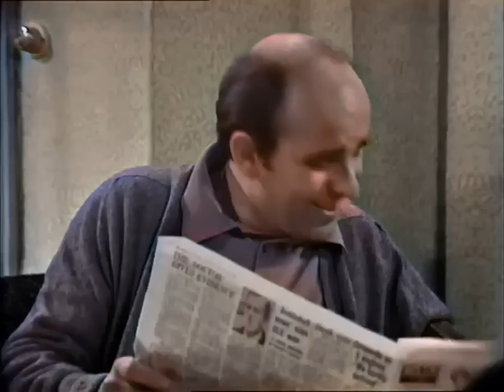In colour! - ON THE BUSES - OLIVE TAKES A TRIP, 1969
14 March 1969